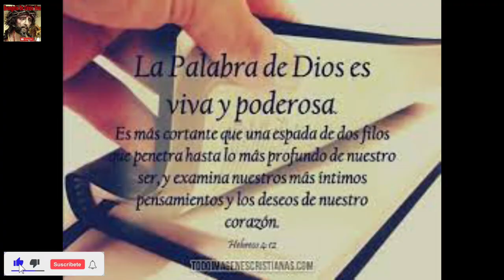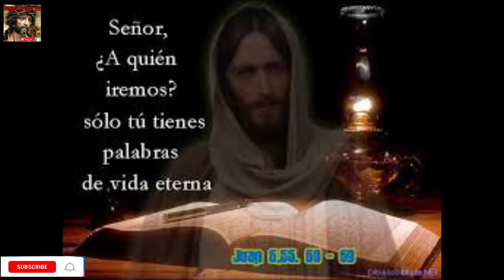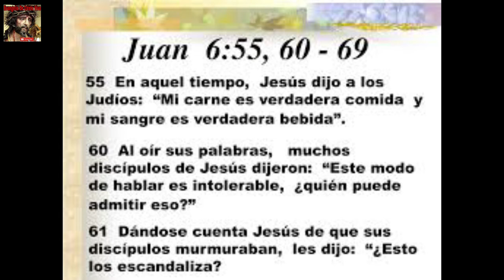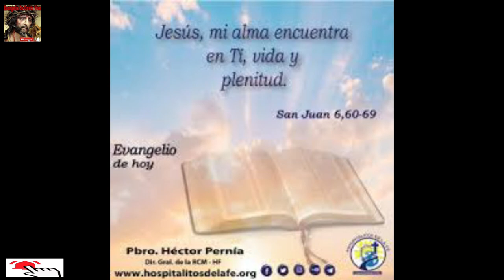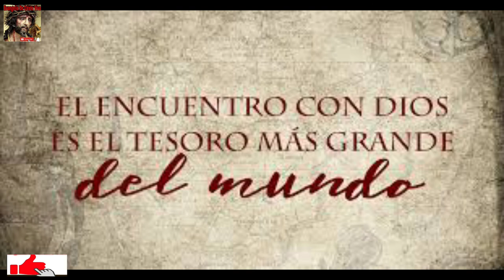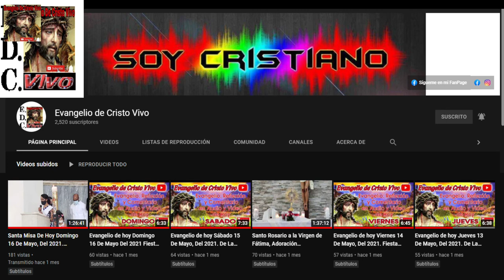Evangelio De hoy Sábado 07 De Mayo Del 2022. De La lll Semana De Pascua. Según San Juan (6,60-69)